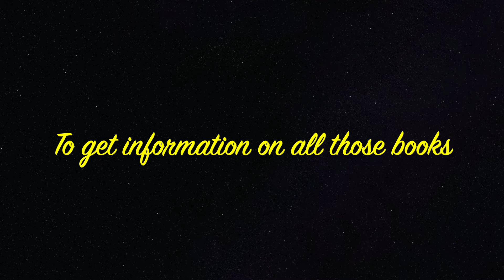Spiritual Stories | Must Read Books on Spiritual Stories | PSSM Recommended Books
In this video, you will find all the right books under the category of Spiritual Stories. Inspiring stories about spirituality, inner strength, inner peace, spiritual growth and the powers of the mind. The stories show the power of thought in action, and speak about the spirit that is beyond the mind. These stories are meant to teach, inspire, and motivate. Watch the PSSM recommended books on Spiritual Stories.

Book 1 :
Book Title : Muhammad : A Story Of God'S Messenger And The Revelation That Changed The World
Author : Deepak Chopra
As a scholar and storyteller extraordinaire, Deepak Chopra portrays a morally courageous yet highly human messenger of God.” —Irshad Manji, Director, Moral Courage Project, New York University. From the New York Times bestselling author of Buddha and Jesus comes the page-turning and soul-stirring story of Muhammad. Deepak Chopra—easily one of the most influential spiritual leaders in the world today—delivers this stunning, sincere, and highly accessible portrait of the Prophet of Islam. Chopra’s Muhammad is an outstanding resource for everyone who thinks they should know more about the man who inspired the world's fastest-growing religion.

Book 2 :
Book Title : The Book of Mirdad
Author : Mikhail Naimy
A classic of spiritual literature - Mikhail naimy, a contemporary of Kahlil Gibran, author of the Prophet, has woven legend, mysticism, philosophy and poetry into a powerful allegorical story that has touched the hearts of millions of readers. He wrote the book of mirdad on his return to Lebanon after world War II. He has been described as one of the greatest spiritual writers of the 20th century. He died in 1988.

Book 3 :
Book Title : Nachiketas
Author : Torkom Saraydarian
Inspired by a story in the Upanishads, this is a moving tale about a man who wanted to have conscious immortality and was willing to give up everything in order to attain it, even his only son, Nachiketas. An instructional story about the process of renunciation and the levels of renunciation. Torkom writes with deep insight, and shows a profound understanding of the powerful factors that motivate our actions, especially in the spiritual realms. What motivates us to seek spiritual enlighenment? What are we willing to do to gain this level of consciousness? Are we honest about our striving or are we looking for a cheap and easy way out? Can we see how many things we "own" in the physical, emotional, and mental realms? All these and more are addressed in this very powerful booklet. A small booklet with a powerful message on how to learn the art of detachment and renunciation. Read this book around special days, such as birthdays and holidays. Especially useful to read this book when you are facing grief and loss.